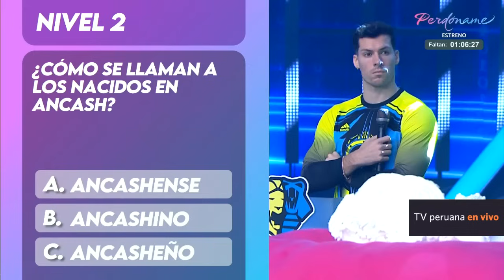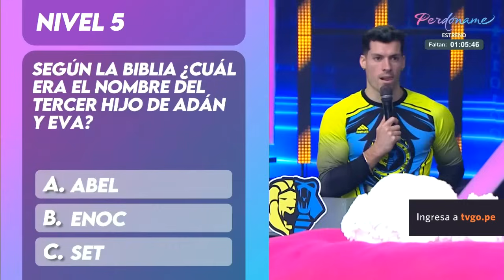EEG El Clásico: Mario Irivarren recibió bromas sobre sus piernas (HOY)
¡FLAQUITO!
Los guerreros aprovecharon la oportunidad para hacerle una broma, muy graciosa a Mario Irivarren sobre sus piernas 🤭. ¿Qué broma habrá sido?

Esto es Guerra El Clásico, de lunes a viernes a las 7:00 p.m. no te pierdas

Visita la WEB de EEG y entérate de las novedades de la temporada 2023